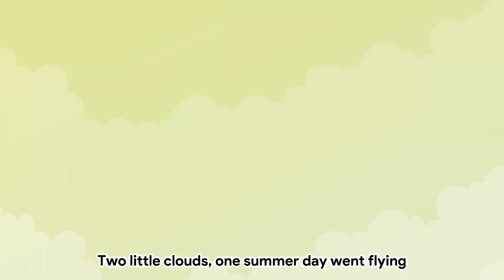Two Little Clouds | Galaxy Rhymes & Stories | Level B